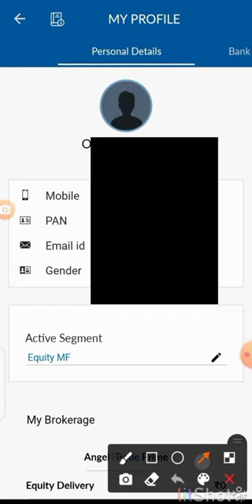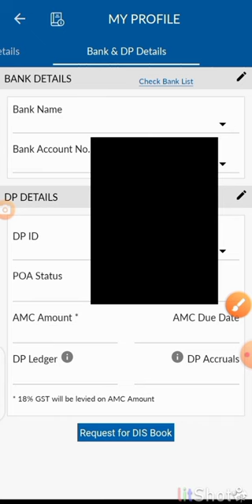BO ID क्या है? || How to Get BO Id in Angel Broking | BO ID For TPIN Generate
DP Id, BO Id, TPIN, Demat Account No, Clien Id, क्या होता है और कैसे जाने??

BO ID का पुरा नाम Beneficiary Ownership Identification Number होता हैं। ये आपके डीमैट अकाउंट की पहचान करने के लिए इस्तेमाल किया जाने वाला 16-अंकों का नंबर जो प्रत्येक क्लाइंट के लिए यूनिक है।

जो दो भागो मे बटा होता है—

ये आपकी (1) डीपी आईडी (DP id ) और (2)क्लाइण्ट आईडी (client id) का Combination होता है।

इसे आसान भाषा मे हम इस प्रकार लिख रख सकते है:

BO Id= DP Id + Client Id

डीपी आईडी का पुरा नाम डिपॉजिटरी आईडी होता है जो आठ अंको कि होती है और ये डिपॉजिटरी (NSDL & CDSL ) द्वारा उसके सदस्यो की पहचान के लिये जारी किया जाता है।

क्लाइण्ट आईडी एक अद्वितीय आठ अंकों की संख्या है जो डिपॉजिटरी द्वारा आसानी से अपने ग्राहकों की पहचान करने के लिए बनाई जाती है।

In Angel Broking You will get your Bo id in Profile Section (watch this videos)

TPiN इसके USE और फायदा, What is CDSL TPIN कैसे Use करना है ?

  "Loss कही आपके Broker के कारन तो नहीं"

Discount Broker के Ads देख, सुन कर हम Demat Ac  खोल तो लेते हैं लेकिन सही मार्गदर्शन ना मिलने के कारण हम प्रोफिट से कोसों दूर चले जाते हैं यहां तक कि अपनी गाड़ी कमाई भी गांवने लगते है, फिर हम निराश होकर ट्रेडिंग छोड़ देते हैं, और अपने नसीब को कोसते हैं,
पर कभी भी अपनी ट्रेडिंग की रणनीति या ब्रोकर पर गौर नहीं करते,
ऐसे में हमें ऐसे ब्रोकर की जरूरत होती है जहां पर निवेश या ट्रेडिंग करने से पहले हमें किसी भी शेयर या कंपनी की पूरी जानकारी मिले निवेश की रणनीति मिले और साथ ही साथ कम से कम  Charges भी, तो आज ही बदल डालिए अपने डिस्काउंट ब्रोकर को फुल सर्विस डिस्काउंट ब्रोकर से
इसके लिए आप सबसे पहले इस लिंक
पर क्लिक करके अकाउंट ओपन कर ले (Pan Card, Aadhar Card Bank account और कुछ जरूरी इंफॉर्मेशन डालने रहते हैं यह 💯 परसेंट सिक्योर है भारत सरकार द्वारा ऑथराइज है

₹500, 1000 से भी शुरू कर सकते हो

 बेझिझक आप हमसे कुछ भी पूछ सकते हैं

हमारी नजर में Angel से बढ़िया अभी कोई ब्रोकर नहीं है, चुकी एंजेल डिस्काउंट फुल सर्विस ब्रोकर है, यहां पर आपको मार्केट के सुझाव और मार्गदर्शन मिलता रहता है दूसरी जगह पर आपको सिर्फ अकाउंट ओपन करके दे दिया जाएगा फिर आप Profit करो या Loss आपके ऊपर है

अभी  लिंक से अकाउंट ओपन करने पर वोडाफोन आइडिया का 10 शेयर फ्री मिल रहा है

यहां ₹1 से भी कम Price में CryptoCurrency  Buy कर सकते हैं, जल्दी करें प्राइस तेजी से भाग रहे हैं

what is bo number in zerodha
 how to find bo in zerodha kite